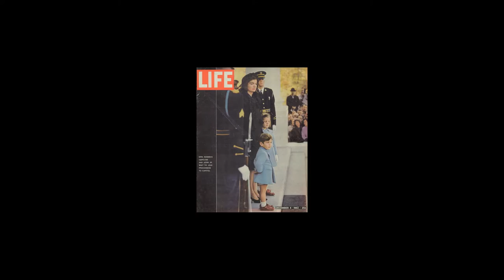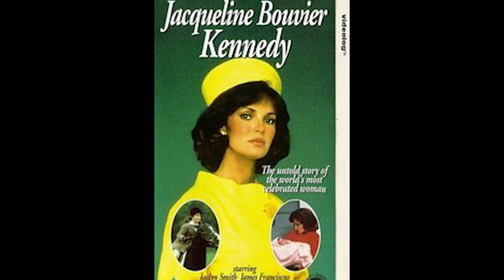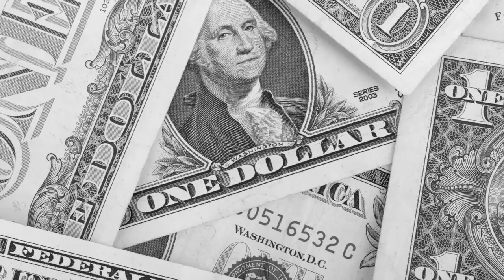Highly Suspect Reviews: Jackie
Natalie Portman plays Jackie Kennedy in this examination of the days following her husband's assassination. While certainly an actor's movie, Chilean director Pablo Larrain brings this tale of intense and unique grief to us in a non-linear style, framing it with a conversation between Jackie and a journalist (Billy Crudup). But did we all like it? Not as much as you'd think. There's a wide range of reactions here from Beau, Herman, Frank, JC, and Richard.